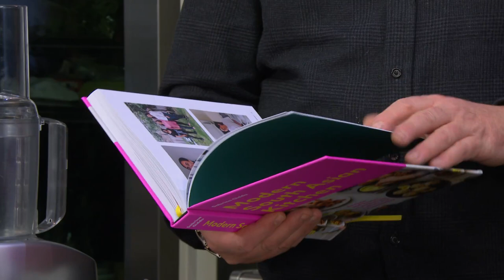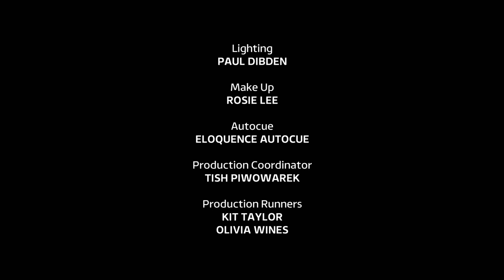James Martin's Saturday Morning Series 6: Episode 15 Saturday 4th March 2023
James is joined at the house by Homes Under The Hammer star Martin Roberts, Welsh rugby legend Scott Quinnell, and chefs Sabrina Gidda and Daniel Galmiche.